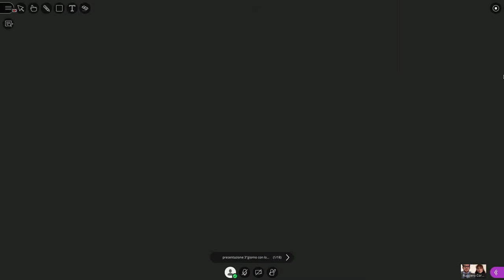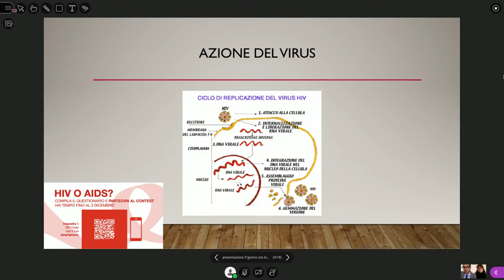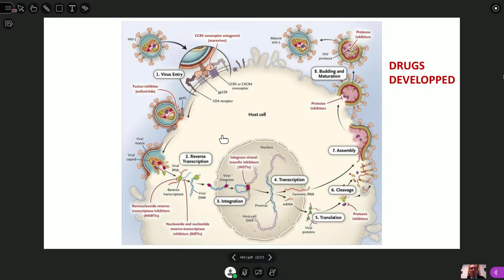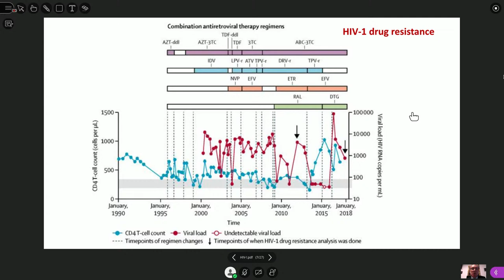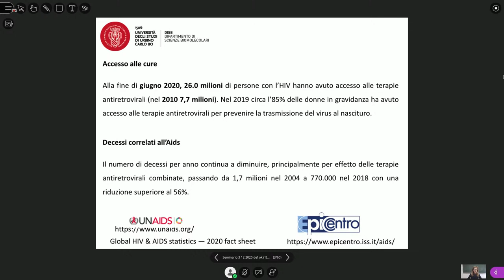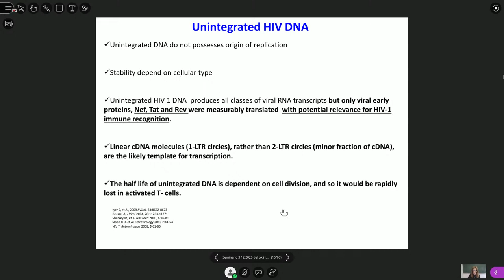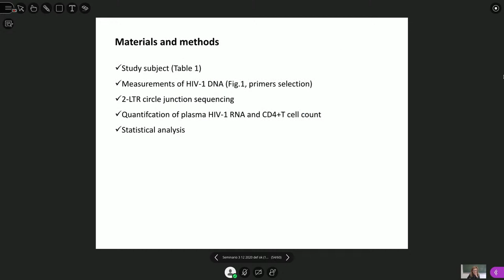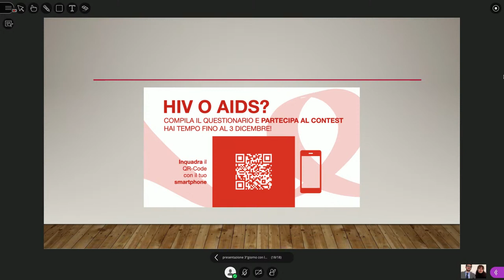JOIN THE TALK — WORLD AIDS DAY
Come ogni anno dal 1988, a dicembre ricorre la giornata mondiale contro l'AIDS, dedicata non solo ad accrescere la coscienza dell'epidemia mondiale di AIDS dovuta alla diffusione del virus HIV, ma anche per mantenere alta l'attenzione su un'emergenza di salute globale su cui l'informazione, la prevenzione e lo screening sono sempre necessari.

* Ruggiero Corcella, studente del corso di laurea triennale in Biotecnologie (L-2)
* Vittoria Valesi, studentessa del corso di laurea triennale in Biotecnologie (L-2)
* Prof. Mauro Magnani, Professore Ordinario di Biochimica
* Dott.ssa Anna Casabianca, Titolare dell'Insegnamento Laboratorio di Tecniche di Analisi dell'Espressione Genica
* Dott.ssa Sabina Torre, Presidente del Comitato di Croce Rossa di Barletta